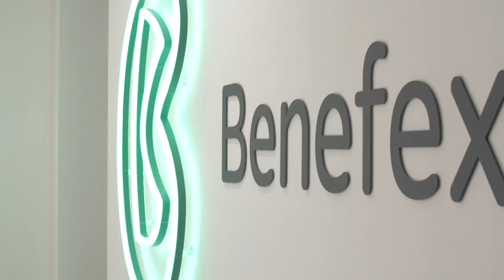Life at Benefex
Tap into a diverse talent pool of students for affordable creative freelance assignments from Southampton Solent University's own creative agency, Solent Creatives.